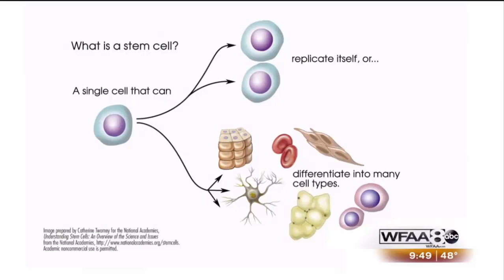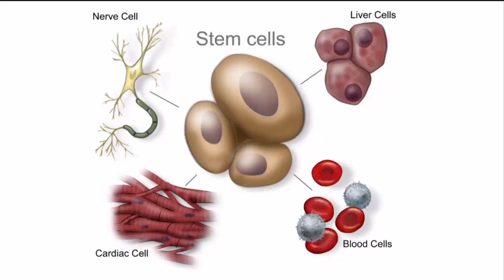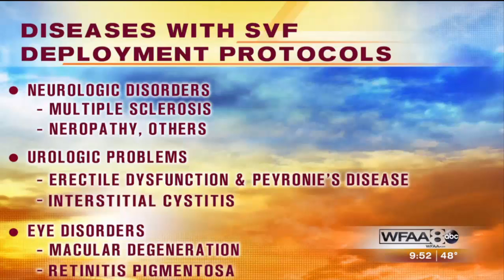Alternative Treatments For COPD - FAT STEM CELL THERAPY in Dallas, Texas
Host: When we break something like that we try to glue it maybe fix with tape and you know sometimes it works let’s see if we can get this to glue back together and sometimes it doesn’t really work well our bodies work the same way to Dr. Bill Johnson of Innovations Medical joins us to talk about an investigation study using our bodies fix it sells for hard to fix problems kind of like the stick right here. Hi Dr. J

Dr. J: Good morning!

Host: All right let’s talk about this it’s a hot topic and it’s really cool one what exactly are stem cells?

Dr. J: Well, stem cells are the cells that we all grow from so all the embryos as we grow our stem cells and they end up becoming all the organs all the tissues in our bodies then once we’re adults anytime we need a new cell it’s a stem cell that produces the new cells as well so stem cells are very important in healing and one of the problems we have in some tissues is they just don’t have a very good supply of stem cells or stem cells can’t get there to heal so we’re trying to harness that ability and deliver to areas where we don’t heal well okay

Host: So, talk about how stem cells work after we’re born and how they enable they feeling?

Dr. J: Well we’ve actually been using stem cells for about 30 years because bone marrow transplants came in the 1980’s patients with cancer and other problems and at the time we were just having a lot of bone marrow cells we now know that what made those work or the stem cells within Bell marrow so stem cells therapy has been around for 30 years United States it’s only now that we’re starting to get it outside of very specific areas and we’ve learned that you don’t have to go the bone marrow you can do your own fat because it’s more readily available and they’re actually more stem cells in fat than there are moment

Host: okay that’s what we really want to break down for gmt viewers today because you’re using your own stem cells to put in other parts of your body that wouldn’t necessarily be able to heal on their own so talk about that whole harvesting from fat

Dr. J: Well we’re having a lot we harvest a little bit of fat on life is just do a small amount of liposuction do about, about 3 tablespoons it’s what we do and we take that and for back take about an hour and we get the stem cells out of it and we could then give that back in any number of manners so we’re doing quite a bit on orthopedic conditions like arthritis and having really nice result

Host: Okay real and let’s talk about the orthopedic problems like arthritis because so many people suffer from that I know you’ve done some work with knee and other joints to talk about the positive results

Dr. J: We’re still talking about small numbers of long-term data but there are a lot of folks that can avoid having knee surgery or knee replacement by doing this type of procedure and we’re seeing more and more improvement still investigational still small numbers but really really exciting

Host: Ok so we’ve talked a little bit about the orthopedic problems and arthritis any other areas you’re seeing good measures well the other air that I think we’re seeing really remarkable results are with the neuropathies

COPD STEM CELL TREATMENT TESTIMONIAL

WHY FAT STEM CELLS ARE BETTER THAN BONE MARROW

WHAT IS STEM CELL THERAPY ANYWAYS?

Send Stuff To:
Alan Vojtech
Innovations Medical
Innovations Stem Cell Center